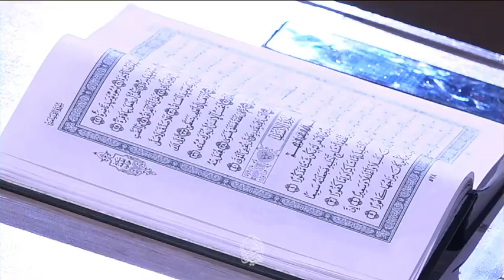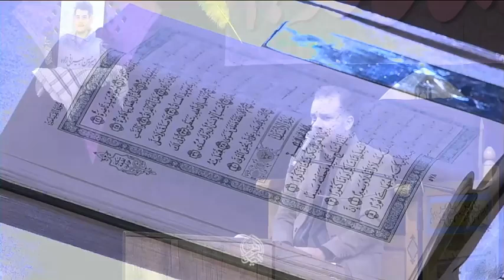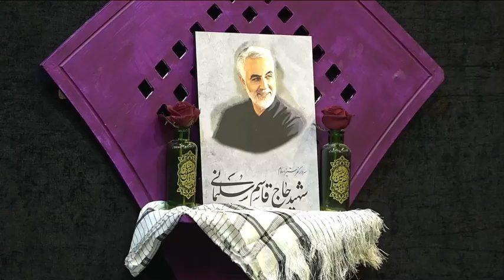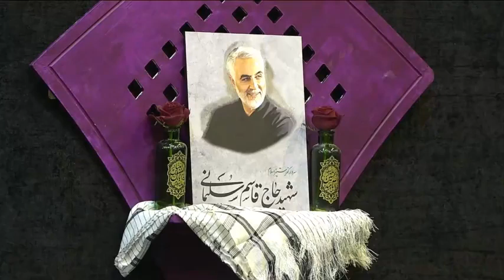قرائت قرآن | استاد محسن قاسمی | شب پنجم | فاطمیه دوم 1402 دانشگاه شریف